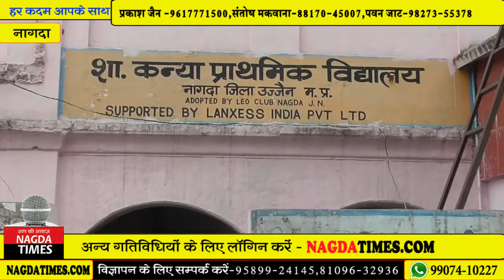मध्यान भोजन की जांच में सामने आई गड़बड़ी